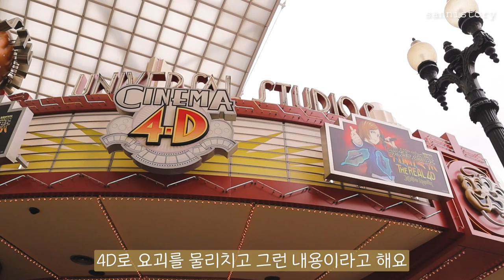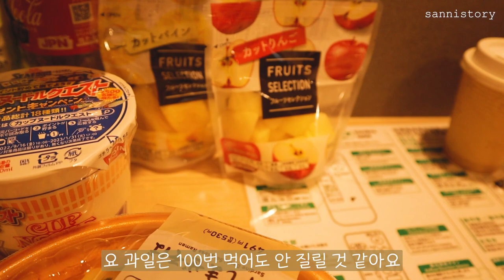[SUB] 아이와 단둘이 일본 오사카 여행 Vlog E1 / 유니버셜 스튜디오 굿즈구경하기 / 닌텐도월드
안녕하세요. 산이네 이야기 입니다.
정말 오랜만에 인사드려요 😊
그동안 열심히 일하고 아이와 4박5일로 일본 오사카와 교토여행을 다녀 왔어요 😁

그래서 첫번째 여행vlog영상은 오사카 유니버셜스튜디오 영상입니다

첫 해외여행vlog이다 보니 서투점이 있을 것 같아요^^
같이 여행하는 기분으로 즐겨주시기 바랄께요 😋

🌿 일단 일본은 지금 무비자라 백신 접종 3차까지 맞으시면 구글에서 "비지트제펜" 사이드에서 입국절차 미리 입력하셔서 QR코드 받아서 가시면 편해요^^

🌿 닌텐도 월드는 유니버셜스튜디에오 입장하시자 마자 "위저딩 월드 오브"에서 확정서 부터 받았어요 (9시반에 입장에서 오후 4시반꺼 받았네요^^)

더 궁금하신 내용은 댓글 남겨주세요^^

"cc"로 자막설정하셔서 동영상 감상하세요😊
📷 영상은 설정에서 "1080"으로 설정하셔 보시면 선명한 화질로 감상 하실 수 있어요